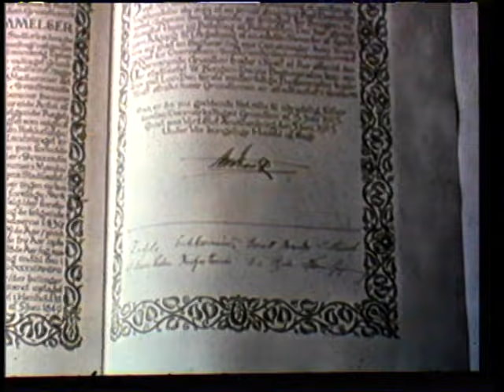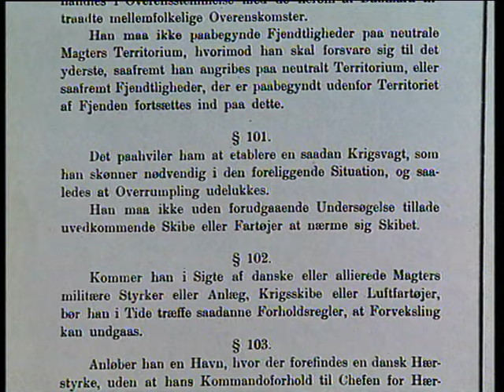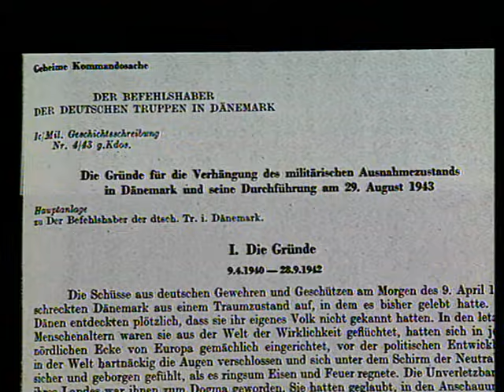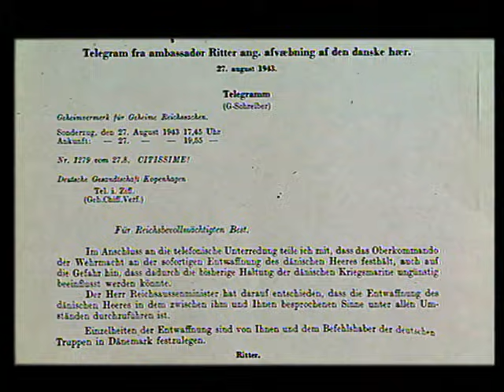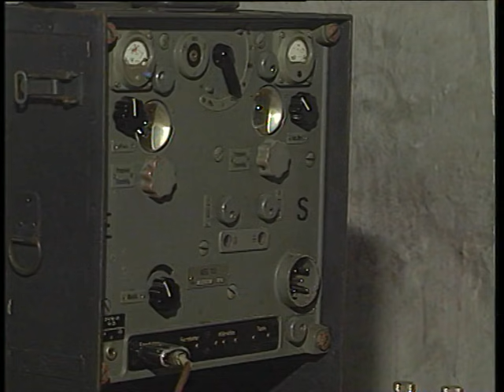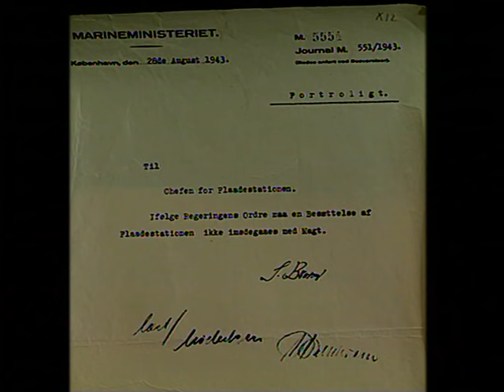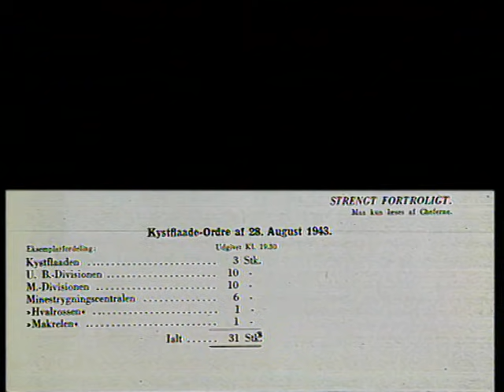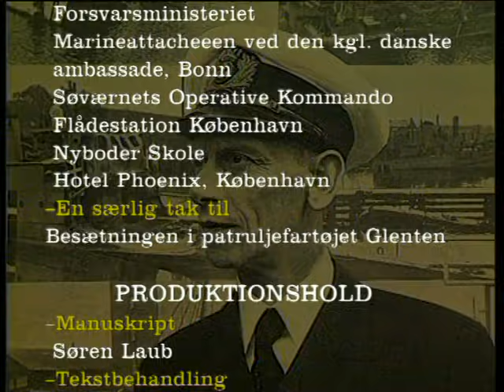Flådens sænkning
Film optaget af Søværnet i 1993 i anledning af 50året for Flådens Sænkning den 29. august 1943. Indeholder en række interviews med veteranerne fra sænkningen. Produceret af Søren Laub og med Francis Zachariae som fortæller.